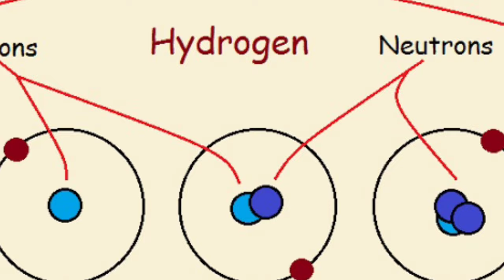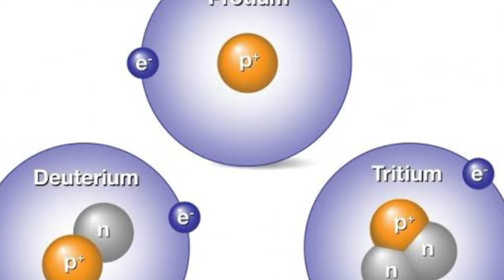DEUTERIUM GAS IN THE PHILIPPINES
deuterium gas in the philippines..the philippine national oil corporation is doing its study and research about the supposed abundant deposits of deuterium gas in the philippines trench..